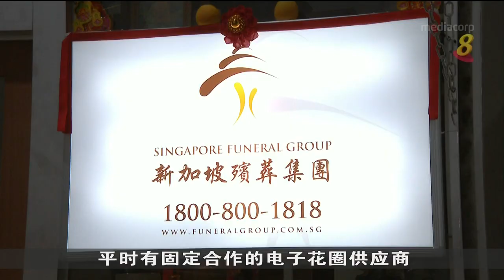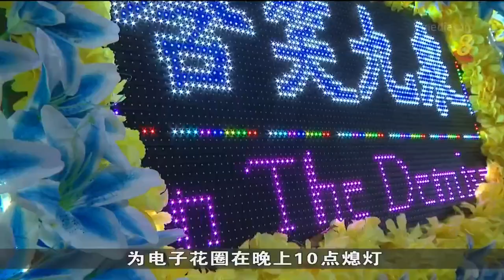家属须确保电子花圈和充气拱门不会对他人造成不便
国家环境局就电子花圈和充气拱门制定指导原则后，目前正同各个市镇理事会合作，把这些原则纳入丧礼准证的条例中。这表示办理丧事的家属必须确保这些摆设不会对他人造成不便。